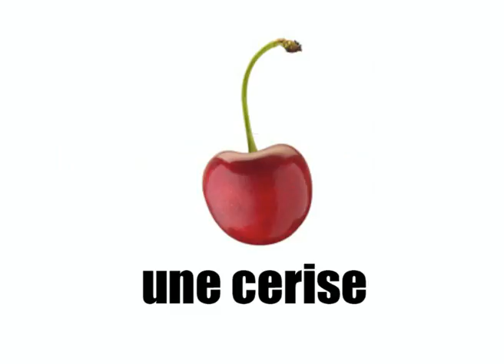França / aprender francês